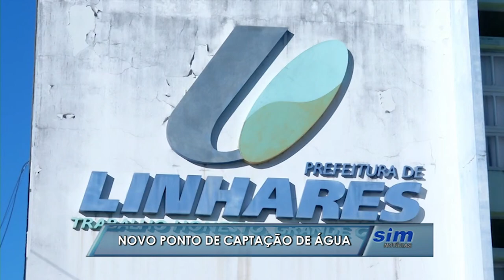Samarco deve construir novo posto de captação de água na lagoa Nova